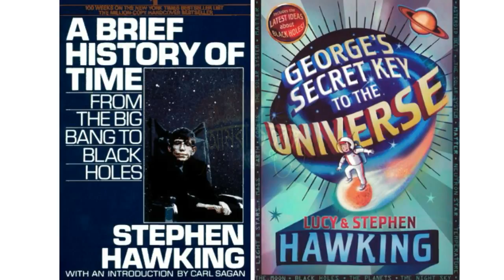Inspirational Video and Motivational Story of Stephen Hawking . Don't Give Up! (Bangla)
This video is about Stephen Hawking Biography InBengali.This inspirational And Motivational Story is about Stephen Hawking.
Stephen Hawking was born on January 8, 1942, in Oxford, England. At an early age,Hawking showed a passion for science and the sky.

At age 21, while studying cosmology at the University of Cambridge, he was diagnosed with amyotrophic lateral sclerosis. A Brief History of Time From the Big Bang to Black Holes is a 1988 popular-science book by British physicist Stephen Hawking. It became a bestseller and sold more than 10 million copies in 20 years.

VOICE-ROBIUS SANI (NIJHUM)
EDIT  BY ASHIK
SUPPORTED BY TEAM CHATURANGA'